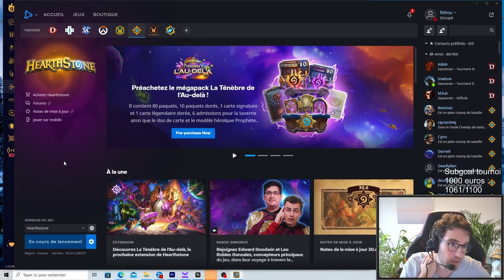[BG] LE PIRE PERSO DU JEU